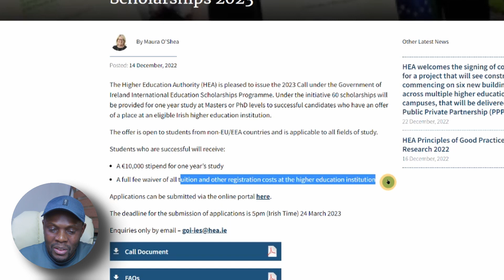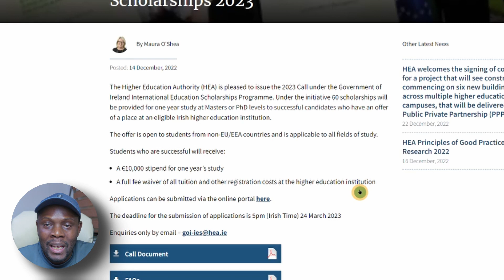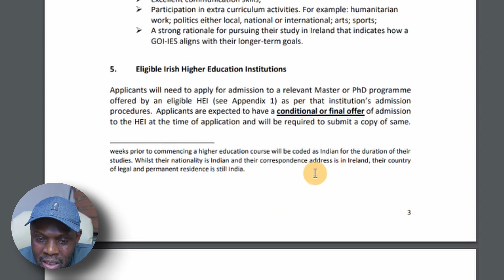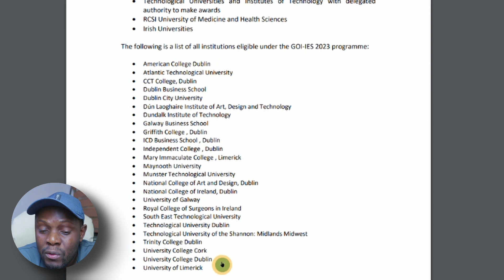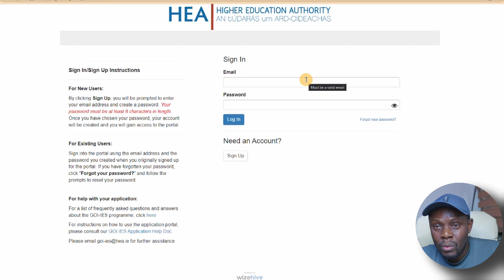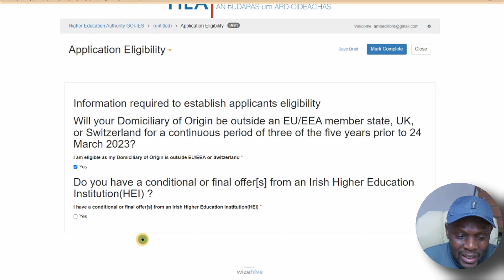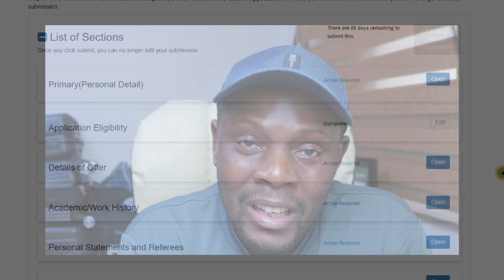Fully Funded Scholarship By Ireland Government for Masters and PhD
If you want a fully funded scholarship to study in Ireland for free, here is an opportutunity to study in one of 25 selected universities in Ireland covered by Irish government scholarship for 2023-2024 academic year for masters and PhD.